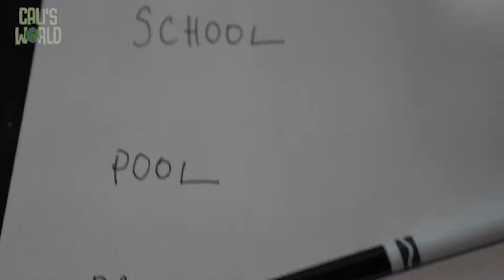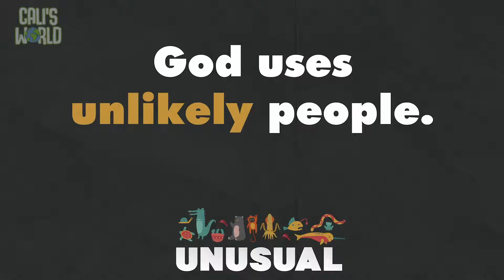10.03.21 WOCC GrowZone PS Unusual Week 1